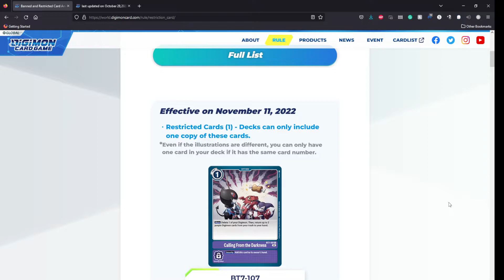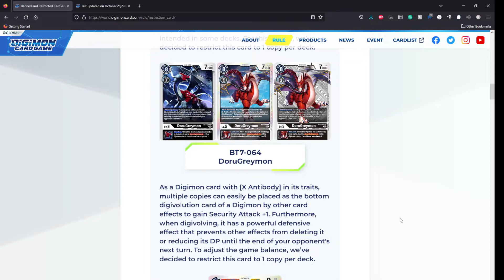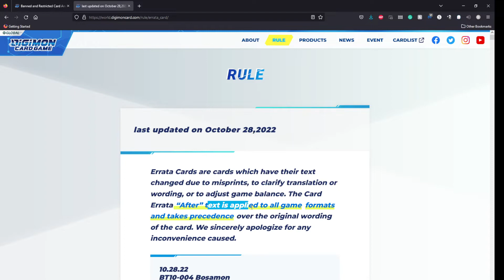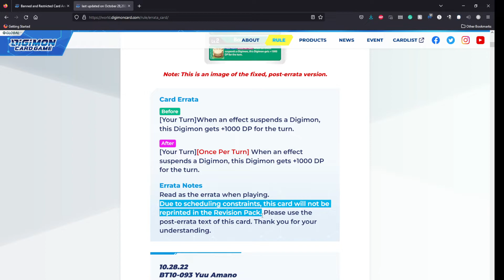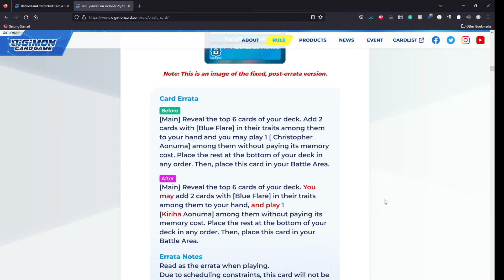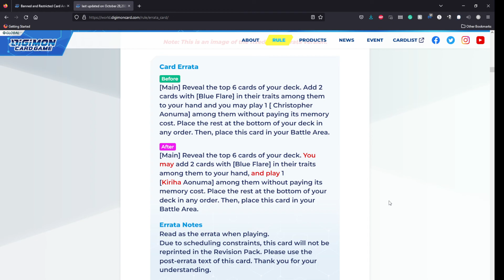BIG NEWS! Digimon TCG: Restricted List Update & More!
Going over the restricted card announcement and more in this short but sweet video!